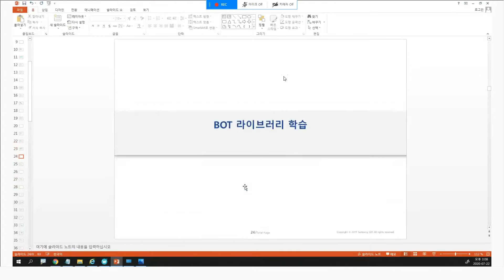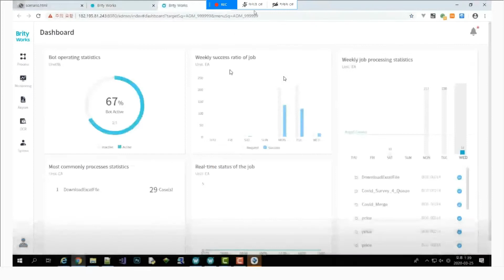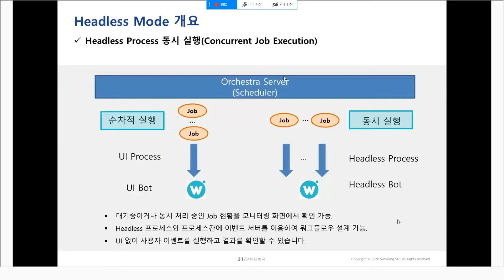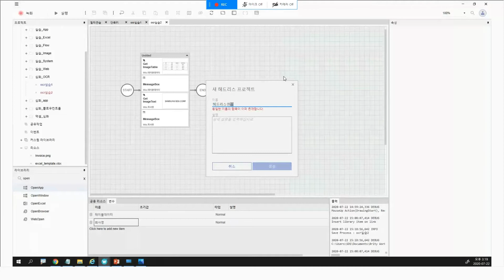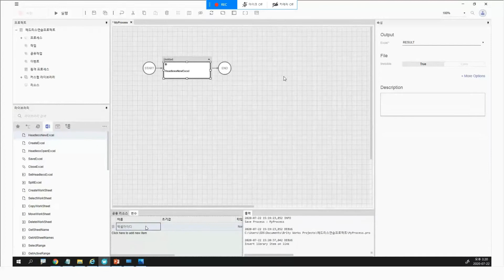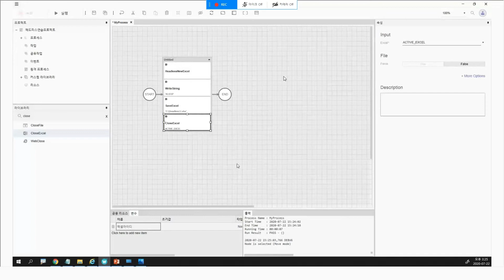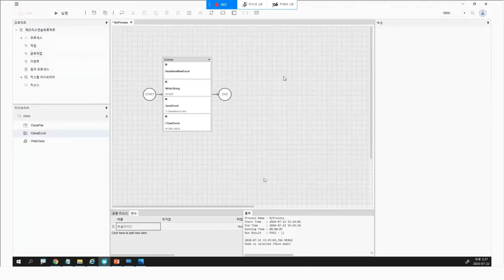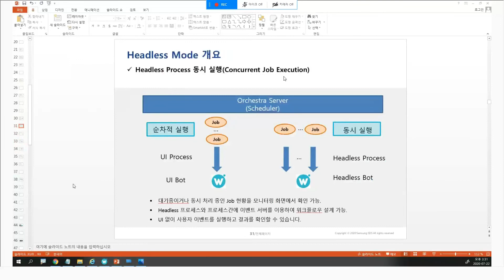Brity RPA Academy - Headless 라이브러리 고급 기능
3일차 Brity RPA Headless 라이브러리 고급 기능